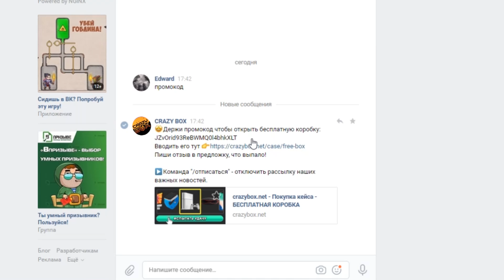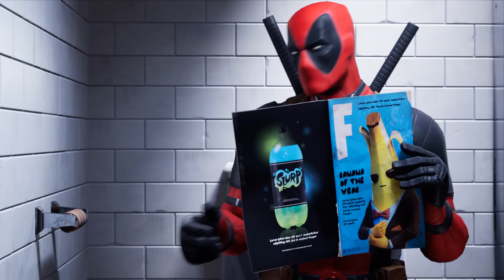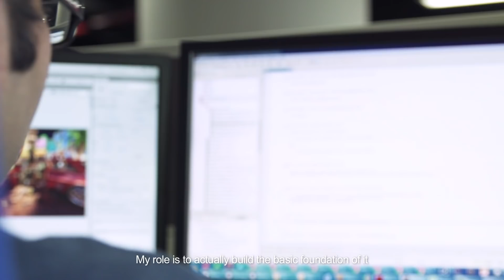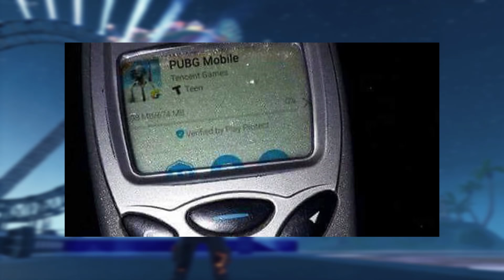10 причин ПЕРЕЙТИ В ФОРТНАЙТ